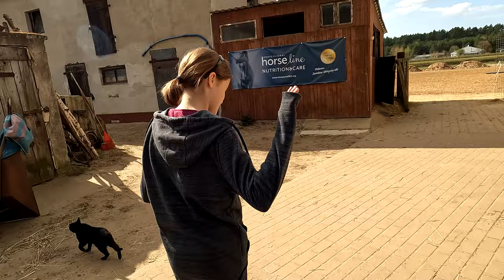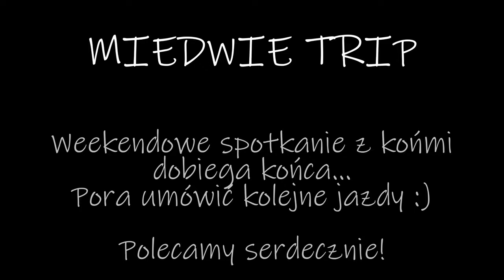Miedwie Trip - Jazda Konna - Stajnia Idalis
Jazdy konnej 🐴 na kanale jeszcze nie było. Pora to zmienić 💥

W pewien słoneczny kwietniowy weekend wybraliśmy się do Stajni Idalis 🐎, położonej w Szczecinie - Płoni, zaledwie kwadrans jazdy od Miedwia.

ℹ️ Kamerka podczepiona na oryginalnej opasce na klatkę piersiową GoPro Chesty V2.0, a w początkowych ujęciach niesiona z pomocą mikro statywu GoPro Shorty.

ℹ️ Telefon Samsung Galaxy S21 trzymany w ręce, co zresztą widać 😵‍💫

⚙ Ustawienia nagrywania GoPro ⚙
- standardowe video
- rozdzielczość 4K / 25 FPS
- Linear / Wide / Narrow - w zależności od potrzeb
- EV Comp 0
- WB 5500K
- ISO 100-3200
- ostrość Medium
- Kolor Natural
- Hypersmooth 4.0

⚙ Ustawienia nagrywania Galaxy S21⚙
- standardowe video
- rozdzielczość 4K / 30 FPS
- obiektyw szerokokątny i zwykły

🔥Wkrótce kolejne filmy z innymi trybami nagrania oraz nowe atrakcje. Zapraszam‼

ℹ️ Nagranie pochłonęło około 2 baterie w GoPro przy nagrywaniu niemal w trybie ciągłym - film odpalane i zatrzymywane zdalnie w połączeniu z telefonem.